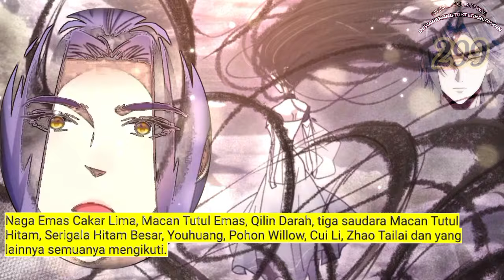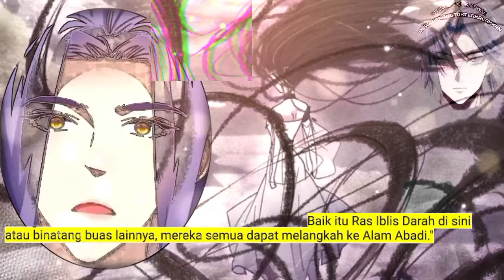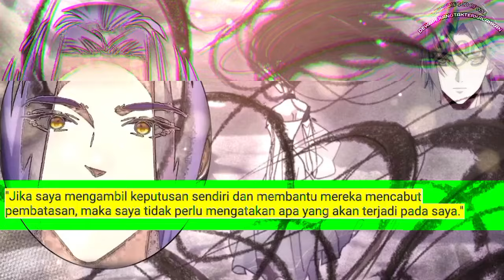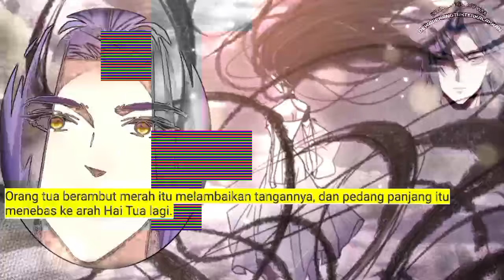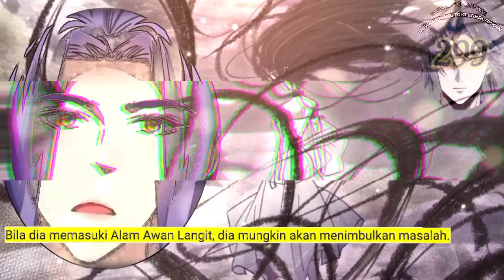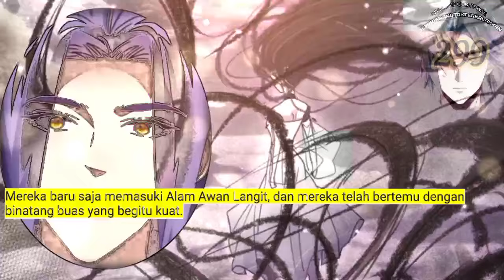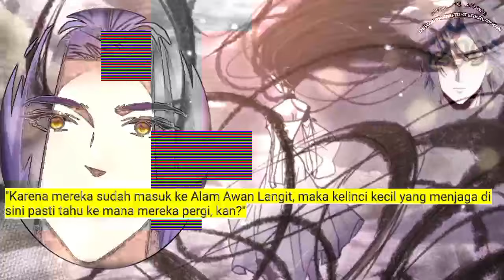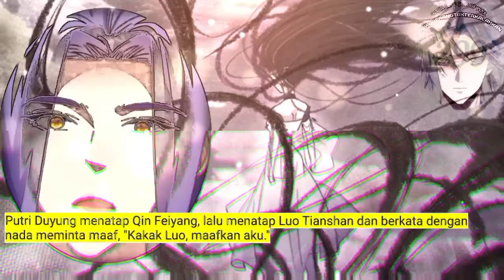Dewa Perang Tak Terkalahkan season 299